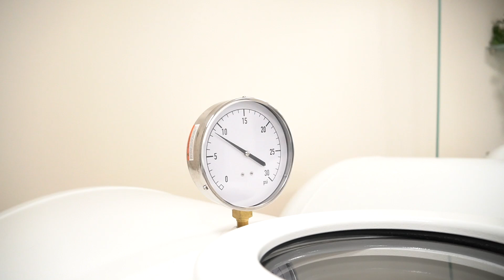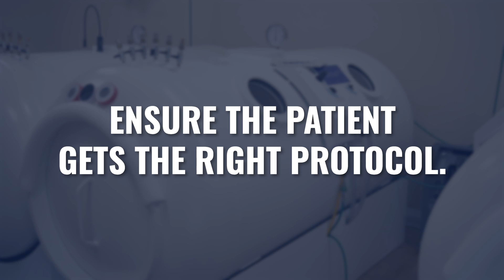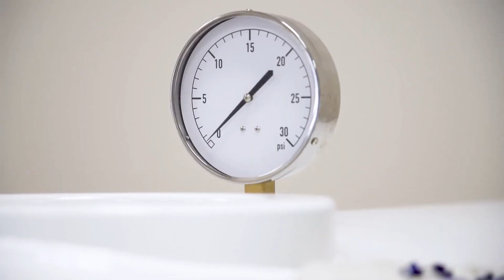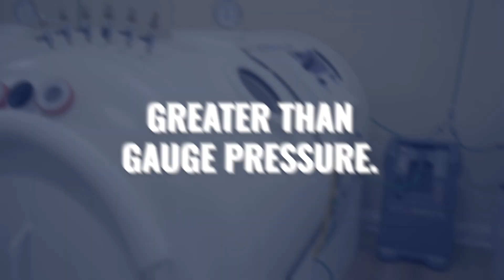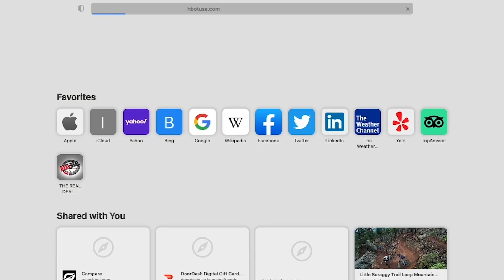How to Avoid Confusion with HBOT Pressure Measurements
►► Get certified and learn how to use HBOT properly, safely, and effectively in our one-of-a-kind course

When it comes to hyperbaric oxygen therapy (HBOT), understanding absolute pressure vs. gauge pressure is essential for creating and delivering accurate protocols.

Confusion between these measurements can lead to incorrect treatments and unexpected outcomes.

In this video, we break down:

► The difference between absolute pressure (ATA) and gauge pressure.
► Common pressure measurement units
► How to ensure you’re communicating HBOT protocols clearly for patients and practitioners.

Whether you're a patient, practitioner, or just curious about HBOT, this video will help you avoid common misunderstandings and deliver the right therapy.

CHAPTERS:

0:00 Intro
0:51 HBOT units of measurements
2:38 Absolute vs gauge pressure
5:10 Common patient confusion
6:12 Why this matters